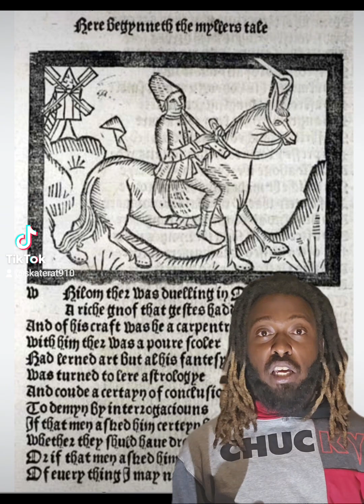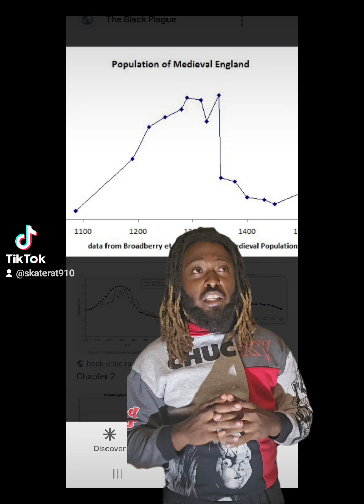Why no one would survive the middle ages